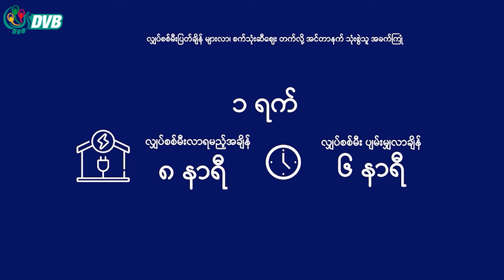လျှပ်စစ်မီး ပြတ်ချိန်များလာလို့ ပြည်သူတွေ အခက်အခဲတွေနဲ့ ကြုံ - DVB News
ရန်ကုန်မှာ လျှပ်စစ်မီး ပြတ်တောက်ချိန်များလာသလို စက်သုံးဆီဈေးတွေ ပြန်တက်လာတာကြောင့် အင်တာနက် ကုမ္ပဏီတွေ နဲ့ အင်တာနက်သုံးစွဲသူပြည်သူတွေ အခက်အခဲတွေနဲ့ ကြုံနေရပါတယ်